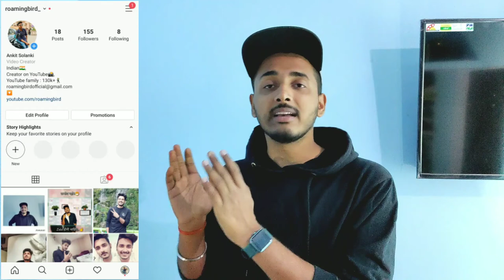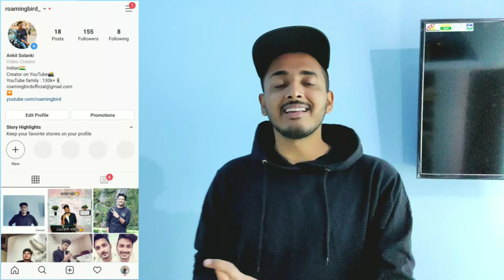How Hackers Hack Your YouTube Channel | How To Secure Your YouTube Channel From Hackers | RBT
About this video - Iss video me mai aap sabhi ko mai batane wala hu ek bahut hi important topic ke baare me. Matlab ki kaise ek YouTube channel ko hackers hack kar lete hai. Aur aapko kis chij ka dhayan rakhna chahiye jis'se ki aapka channel hack nahi ho paaye.
Tag for reference : youtube channel ownership transfer,